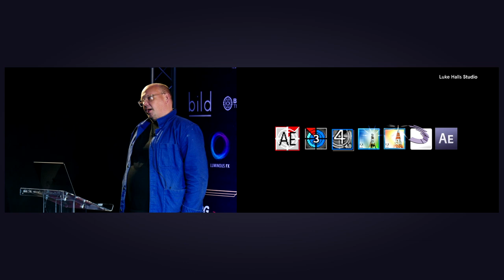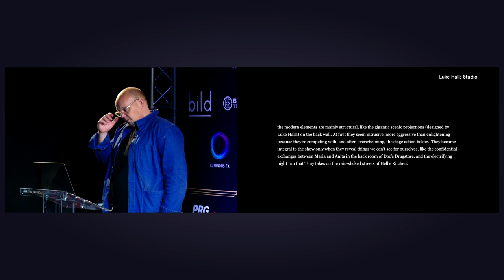frame:work:london - Designing for an Audience - Luke Halls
Join Luke Halls for an engaging session on his career and work.